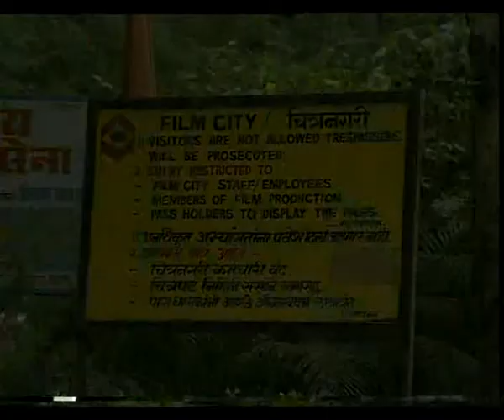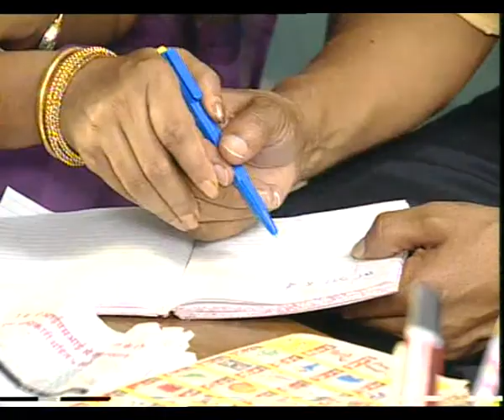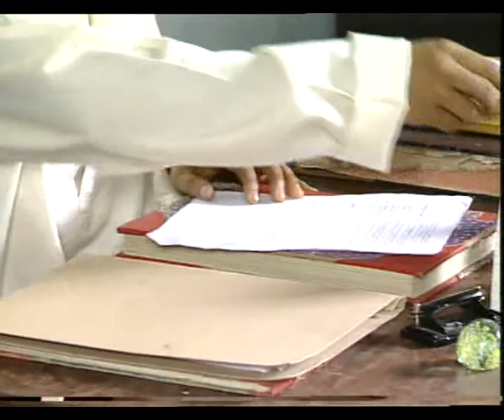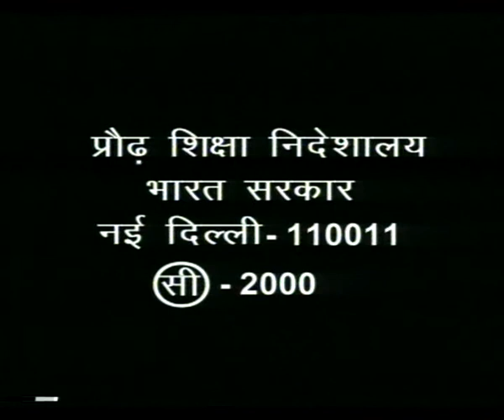GANGAPUR KA GANGARAM EP 9